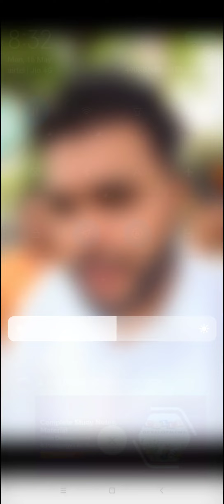satyam pathak 16may up b.ed.hearing conclusion